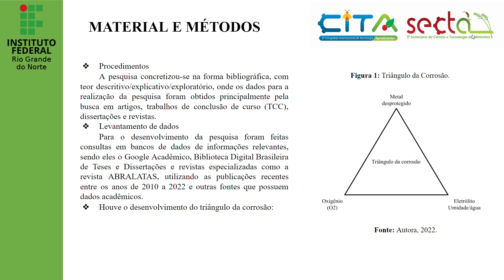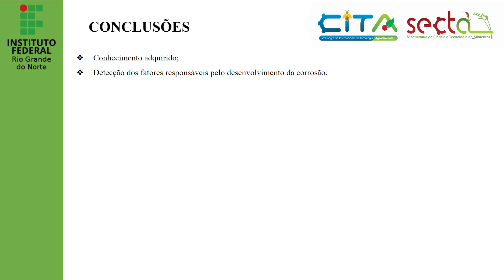Estudo Da Resistência À Corrosão Em Embalagens De Alumínio De Gás Refrigerante: Uma Revisão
Título: Estudo Da Resistência À Corrosão Em Embalagens De Alumínio De Gás Refrigerante: Uma Revisão

Área Temática: Higiene e segurança alimentar
Apresentadora: Márcia Gabrielle de Oliveira Costa